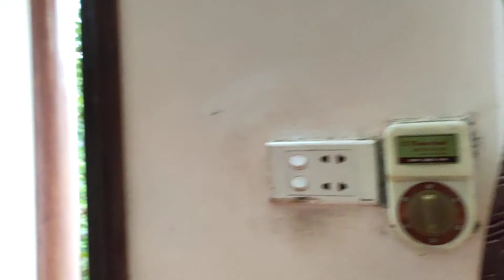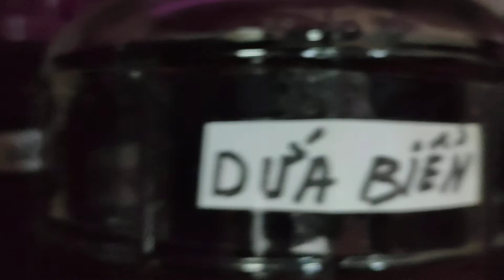Nhà vườn nông thôn Bắc Bộ có gì đặc biệt?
Hôm nay mình review căn nhà vườn của bố mẹ người bạn!